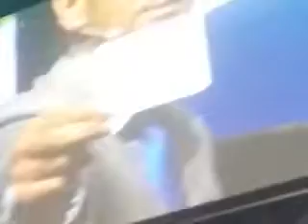Jeunesse EXPO 7 Day 2 | Car Giveaway | READ DESC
WOOOOO, TOO BAD I CAN'T DRIVE SO PARTICIPATING IN THIS WAS PRETTY MUCH USELESS!

GUYS! PLEASE!!! I DIDN'T ADD ANY OF THE MUSIC YOU HEAR IN THESE VIDEOS! THE DJ DOES. I'M ONLY RECORDING!